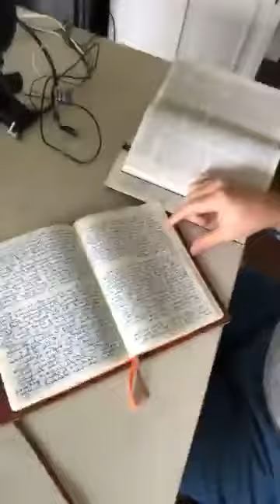Write Your Own Scriptures!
Fr. Jonathan talks about a daily practice that is giving him life in this season of pandemic and (so many!) screens.